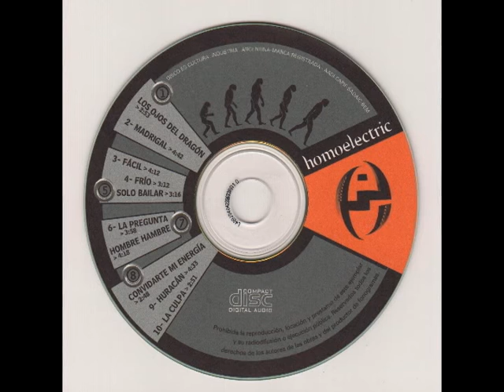homoelectric - convidarte mi energìa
Album: Homoelectric año 2004
Mùsica: Mauricio Aguirre
Letra: Polo Lopez Osornio - Mauricio Aguirre
arreglos : Mauricio Aguirre-Mauricio Mentasti

Voz: Polo Lopez Osornio
Guitarra: Mauricio Aguirre
Bajo: Mauricio Mentasti
Baterìa: Mariano Goñi
Trompeta invitado: Willy Rangone, Los Cafres

Grabado en estudios King Lyon por Alejandro Campero
Ediciòn y mezcla, arreglos machine. Lobo Zepol en estudios Rocotrònicos.
masterizado x Eduardo Bergallo y Manuel Shaller en Mister Master

Diseño: Mariana Lopez Osornio
Productor ejecutivo Guillermo Favale